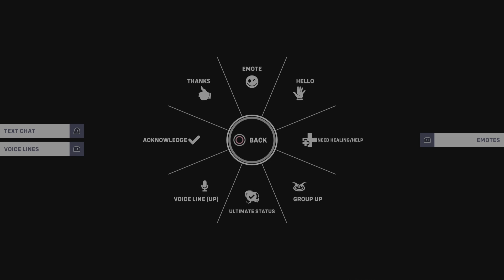Overwatch 2 - Junkenstein's Revenge Wrath of the Bride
Sojourn helps the team fight the Bride of Junkenstein